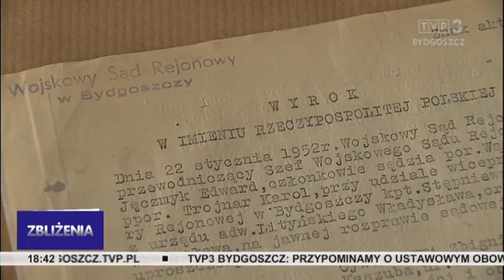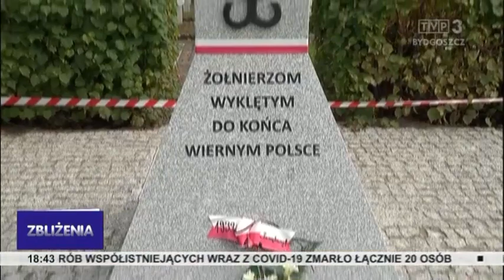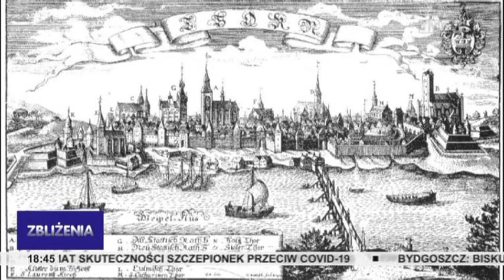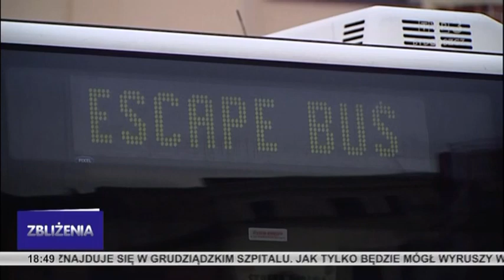Zbliżenia TVP3 Bydgoszcz 22.09.2021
Wysoka liczba zakażeń koronawirusem. Groźne pożary w regionie. We wtorek oficjalnie przejęcie diecezji bydgoskiej prze nowego ordynariusza. Wypadek policjanta, który na rowerze prowadzi akcję charytatywną. Wystawa artefaktów znalezionych w grobach na bydgoskiej łączce.